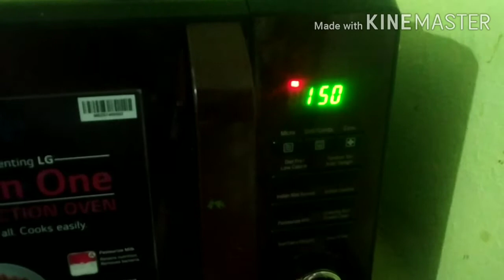Marble effect chocolate garnishing |home made chocolate garnishing.